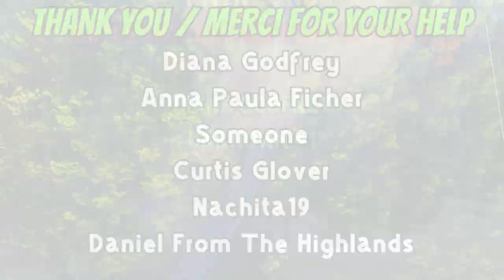08-19-24 - Sauble Beach Camping Trip - The ATV Is Back!! First Ride! - Part-1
ATV repairs are done, now to go test ride it.